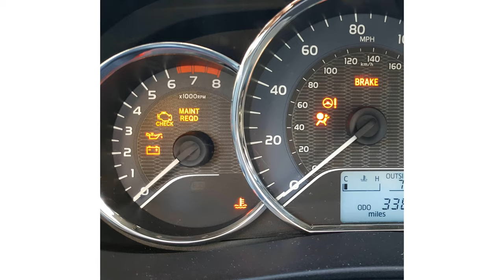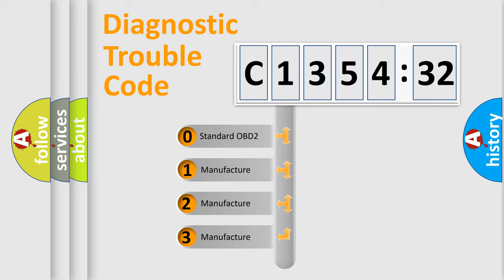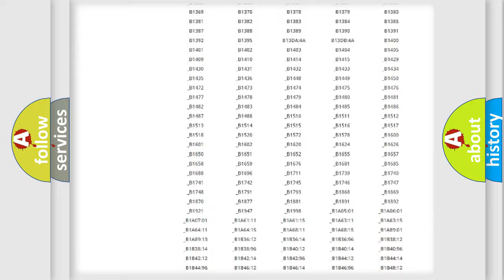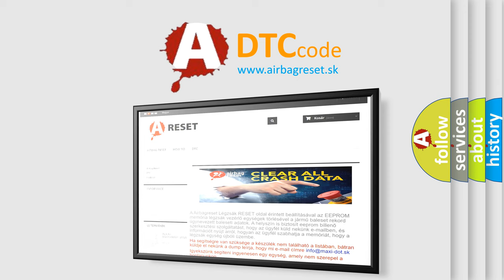DTC Nissan C1354-32 Short Explanation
Contents:
0:21 Basic DTC analysis according to OBD2 protocol standard.
1:48 Insight into programming
2:58 A diagnostically understandable description of the Diagnostic Trouble Code
3:05 Basic error definition

Make:
Nissan
Code:
C1354 32
Definition:
VVT solenoid B circuit low input
Cause: